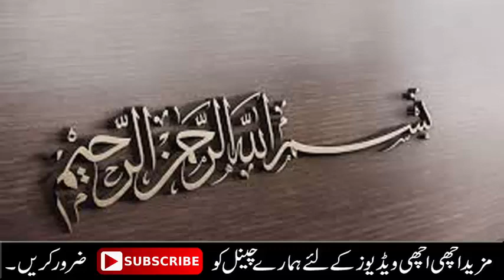Sidra Saeed Bandesha Apny Halqy Mein Fateha Khawani Karty Howy